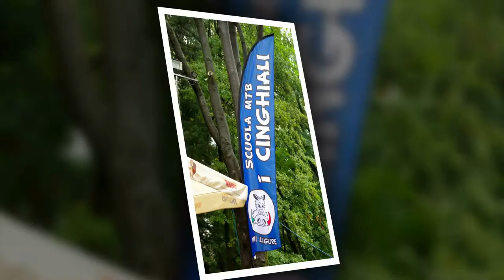MTB I Cinghiali - Castello Novi Ligure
Gara MTB del 13/09/2015 al Castello di Novi Ligure
Esordienti e Allievi
Decisamente bagnata